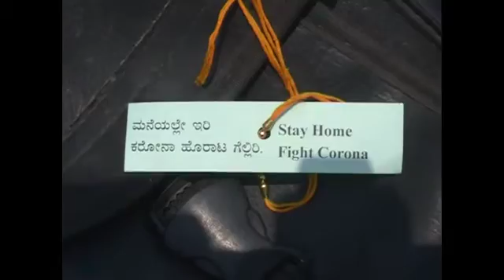ಅನಾವಶ್ಯಕವಾಗಿ ಓಡಾಡುತ್ತಿದ್ದವರಿಗೆ ರಾಕಿ ಕಟ್ಟಿದ ಮಂಗಳಮುಖಿಯರು.